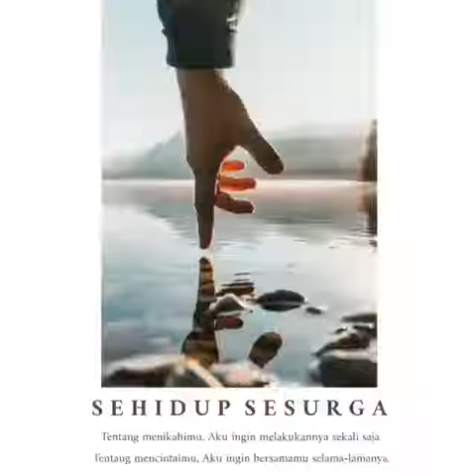Status WA Bikin Baper